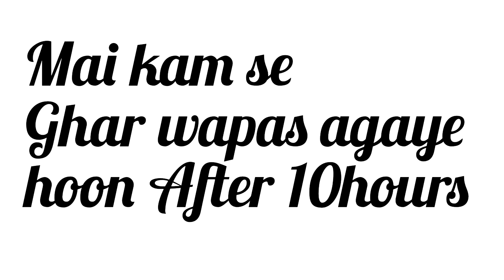Today i will show my work place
Today i will show my work place @user-re9ci9rj7y @ChrisBetzmann @ActiveRahul @YouTube nepal myfirstvlog @OflowEnt @HarshaSaiForYouHindi @arunachaltoday342 @Dreamunlimitedpvtltd